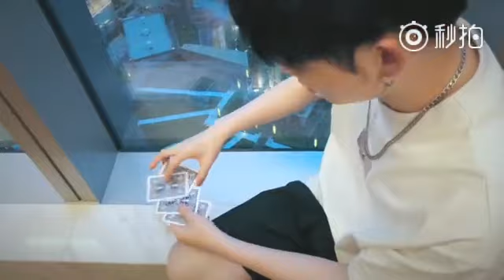little trick for u 20180604 Zhu XingJie Weibo Update